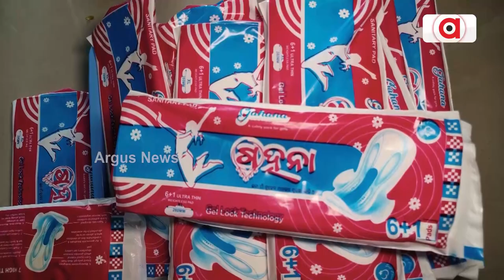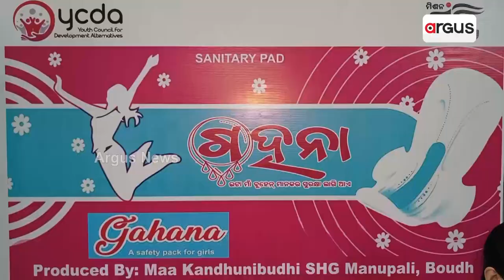Women From Boudh Become Self-Sufficient By Sanitary Napkins Business